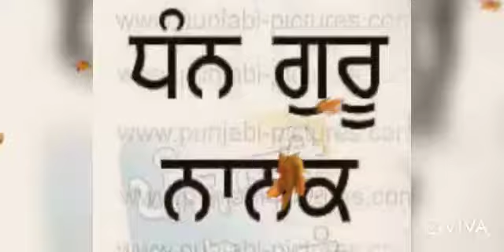Sabh Dhanya Kaho - Amritvela Trust